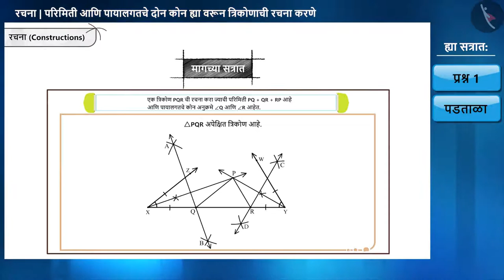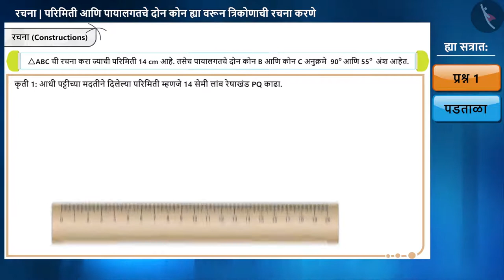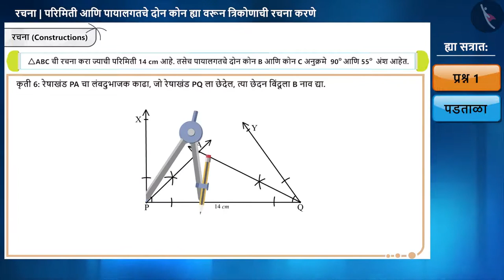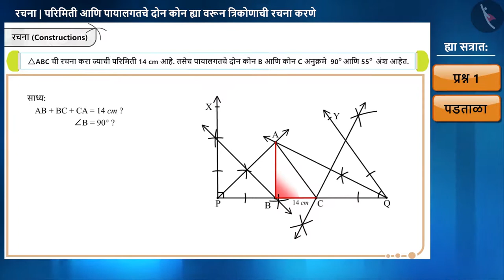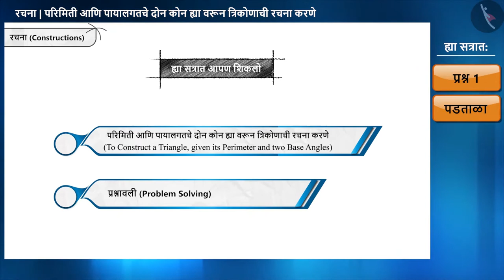त्रिकोणाची रचना: भाग-3|Part 2/2|Construction of triangle- Part 3|Marathi|Class 9